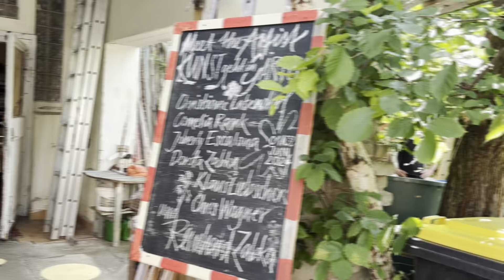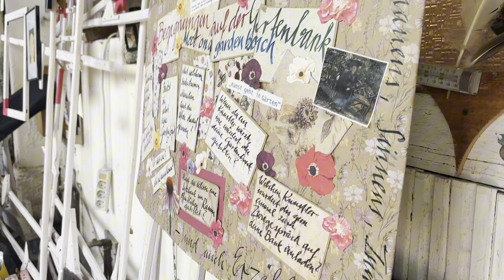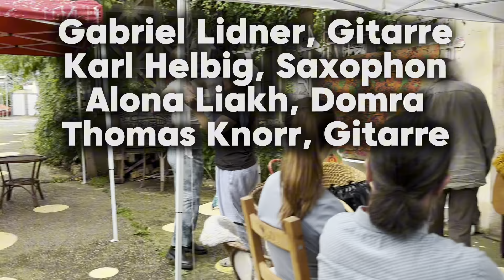Kunst geht in Gärten // Juni 2024 Lügenmuseum Radebeul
Künstler:
• Christiane Latendorf
• Jorbely Escalona
• Cornelia Rank
• Chris Wagner
• Klaus Liebscher
• Dorota Zabka
• Richard von Gigantikow

Musiker:
• Gabriel Lindner, Gitarre
• Karl Helbig, Saxophon
• Alona Liakh, Domra
• Thomas Knorr Gitarre

Lügenmuseum &
Kunst der Lüge e. V.
Kötzschenbrodaer Str. 39